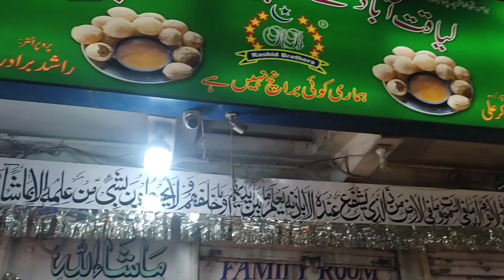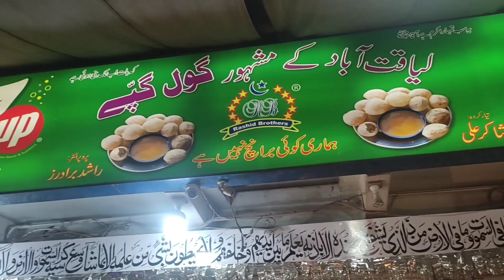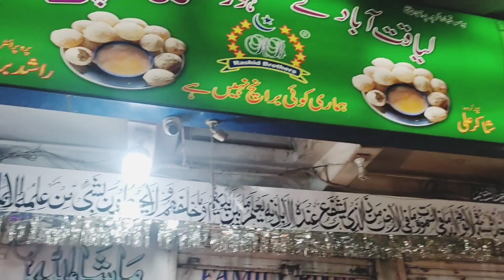Shakir Goal Gappey| Liaqatabad k Famous Goal Gappey|Goal Gappy|Karachi Famous Goal Gappey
The great traditional taste of mouth watering Goal Gappy one n only in Karachi, Located at Main Shahrah e Pakistan,name as Liaqatabad k Mashoor Goal Gappey, the awesome taste & excellent aroma of fantastic n secret Spices, makes your mood change.